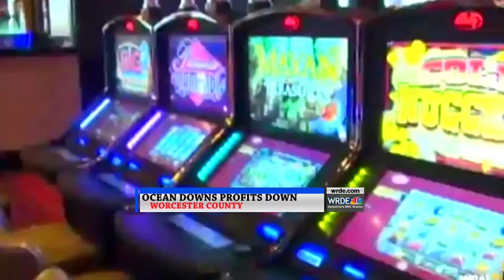Tuesday WRDE Web News Update